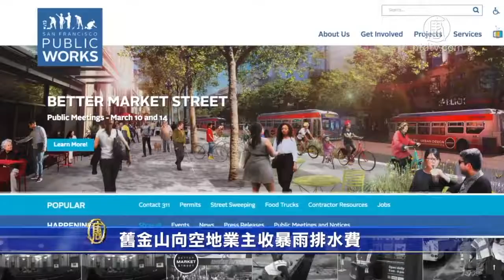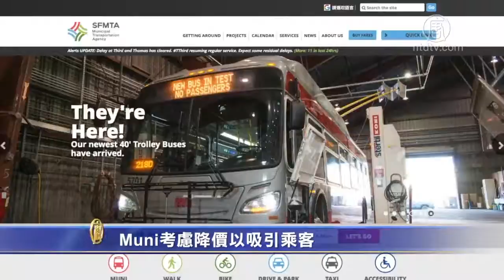3月7日灣區簡訊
1. 亞馬遜在舊金山推出免費全食送達服務
2. 舊金山向空地業主收暴雨排水費
3. Muni考慮降價以吸引乘客